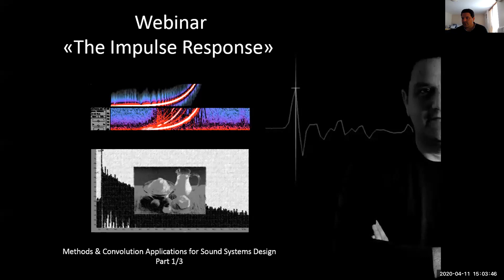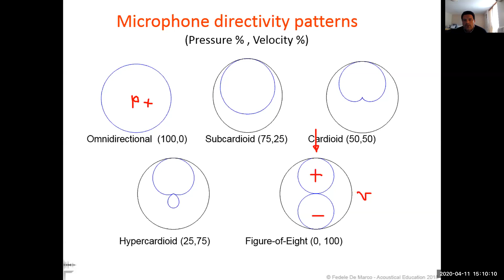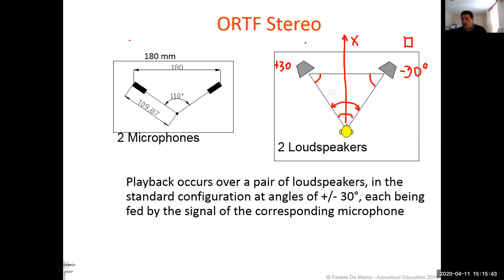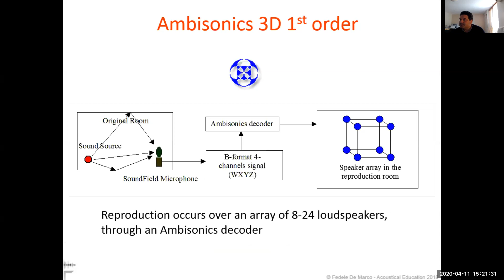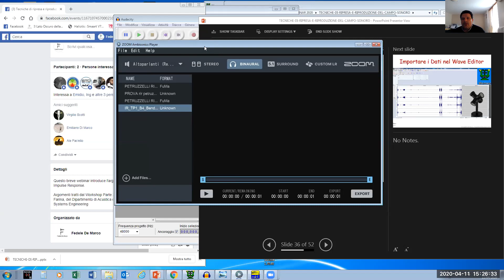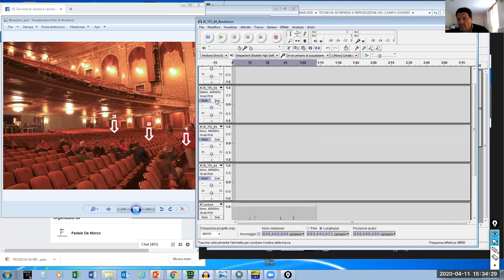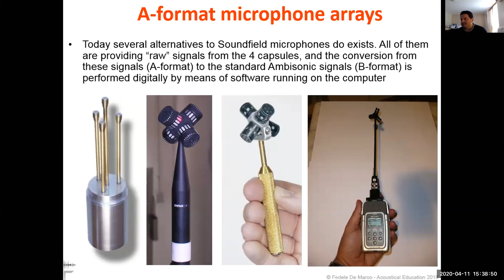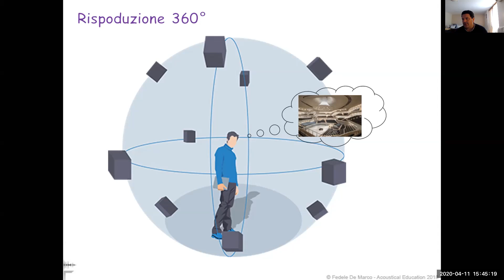Tecniche di ripresa e riproduzione del campo sonoro in Acustica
Questo breve webinar introduce l'argomento sulla scia del precedente sulla Impulse Response.
Argomenti tratti dal Workshop Parte 2 . Basato sui lavori del Professor Farina, del Dipartimento di Acustica del Politecnico di Bari, sul libro Sound Systems Engineering